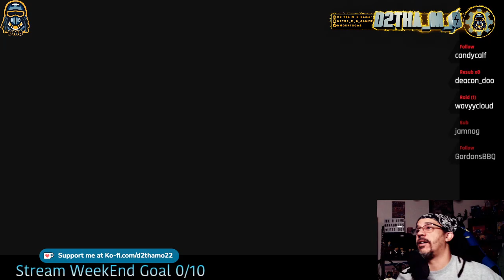How did the Bird Lady in Harkness Get Me?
How did this Bird Lady Keep Getting me?